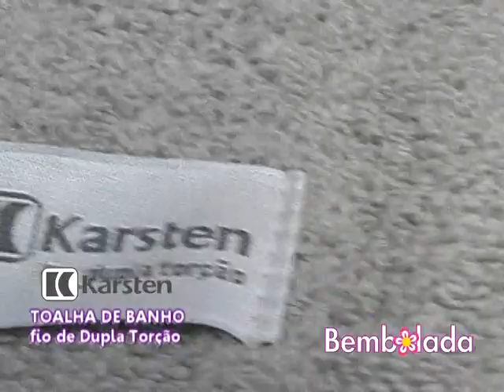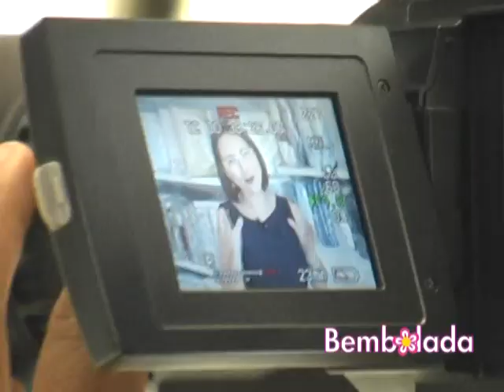BEMBOLADA ESPECIAL - parte 3 a partir de 06 mar 13